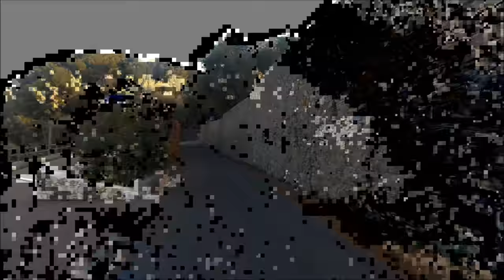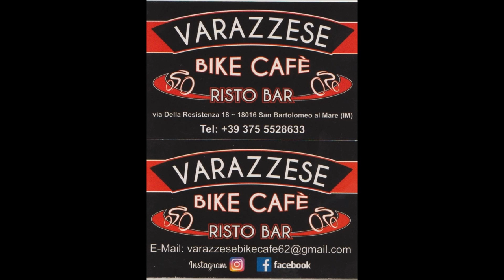Liguria in MTB. Alassio Laigueglia Colla Micheri Rollo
Sentiero tra Alassio- Laigueglia- Colla Micheri- Rollo, in MTB